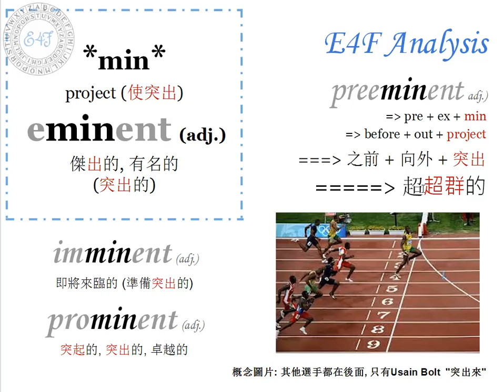【字根 min】English4Formosa 字首字根推廣教材